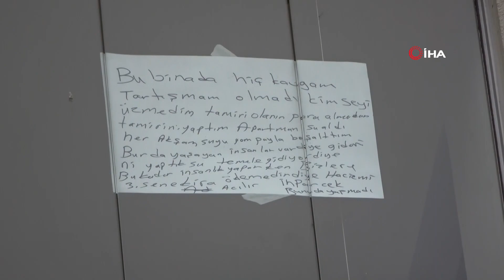Ev Sahibiyle Anlaşamayan Kiracı, Derdini Astığı Kağıtlarla Anlattı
Kartal'da ev sahibinin kira artışını kabul etmeyince evinden çıkartıldığını ileri süren kiracı Hasan Şengün, derdini anlatmak için dairesinin pencerelerine süreci anlattığı kâğıtlar astı. Kirasını ev sahibine elden verdiğini ve mağdur olduğunu savunan şahıs, kiracılara paranın elden verilmemesi tavsiyesinde bulundu.

Kartal'da yaşayan Hasan Şengün, yaklaşık dört yıl önce bin 650 TL'lik kirayı ev sahibine elden vereceğine dair sözleşme imzalayarak evi tuttu. İddiaya göre, bir süre sonra 2 bin liraya yükselen kirasını her ay düzenli olarak ev sahibine elden ödeyen Şengün, ay sonunda ev sahibinin, "Oğlum Avrupa Yakası'nda 8 bin TL'ye kiraya oturuyor, siz de 8 bin TL kira ödeyin" dediğini ileri sürdü. Kiracı Şengün, bu fiyatı karşılayamayacağını, kiranın 4 bin TL olmasını istediğini ancak ev sahibinin teklifi kabul etmediğini söyledi. Kiracısının dört yıl kira ödemediğini iddia eden ev sahibesi kadın, Hasan Şengün'ü dava etti. Eve gelen haciz kâğıdıyla şoke olan kiracı Şengün, hukuk mücadelesi başlattı.

“Psikolojimiz bozuldu”
Dört yıldır oturduğu dairesinde ev sahibi tarafından haksızlığa uğradığını belirterek çıkarıldığını iddia eden kiracı Hasan Şengün, yaşadığı süreci kâğıtlara yazarak, çıkarıldığı evin pencerelerine astı. Şengün, "Ben apartmanın balkonunda kâğıtları yapıştırdım. Kendimi ifade etmek için bunları yaptım. Ben bu apartmanda 15 sene kaldım. 7 sene başka dairede, 4 sene de en son oturduğum dairemde kaldım. Ev sahibim olan kadın ‘kirayı elden vereceksin’ dedi, ben de hep elden verdim kiralarımı. Ev sahibimle çok samimiydik. Biz de samimiyetine dayanarak 3 sene kirasını ayın 15'inde elden verdik. Sonra kiramı 8 bin lira yapacağını söyledi. Biz de ‘2 bin lira veya 4 bin lira yapalım’ dedik, ancak onlar 8 bin liradan bahsettiler. Biz de bunu veremeyeceğimizi söyledik ama bunlar bizi dışarı atmak istediler. Gördüğünüz gibi bu apartmanda ben de kendimi ifade etmek için böyle bir yola başvurdum. Kimseyle burada kavga etmedim, tartışma yaşamadım. 15 sene kaldım burada. Beni evladı gibi seven ev sahibim, oğlunun ağzına bakarak beni evden çıkarttı. Ben adalete güveniyorum, mağduruz. Psikolojimiz bozuldu eşimle benim. Çocuklarımın psikolojisi bozuldu. Kağıtlarda 'Ben kiramı ödedim, ben mağdur oldum, hiçbir kiracı elden kirayı vermesin. Ben haciz edildim' yazıyor" dedi.

Ev sahibi iddiaları reddetti
Telefonla ulaşılan ev sahibi H.S., iddiaları reddederek, kiracının 3 senelik birikmiş kira borcu olduğunu, bu bedelin kendisine ödenmesi gerektiğini söyledi.